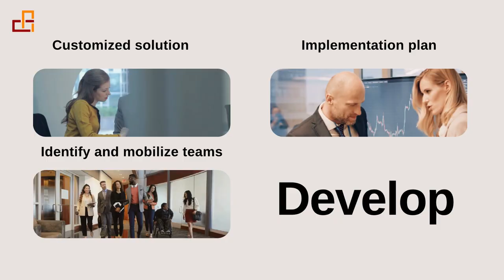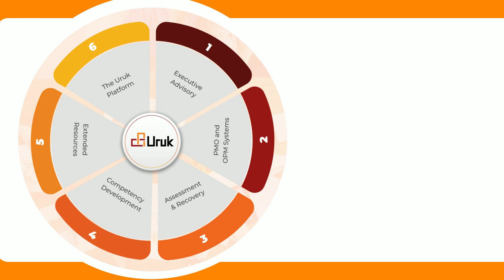UrukPM Services and Solutions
Our purpose is to help YOU maximize the value of shareholders and stakeholders.